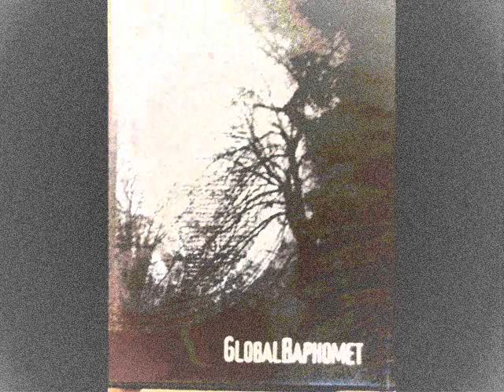Global Baphomet - Aspects Of A Dying Sun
Artist: Global Baphomet(dark ambient project from Greece) Album:Global Baphomet (cdr)
by Geo Ghb